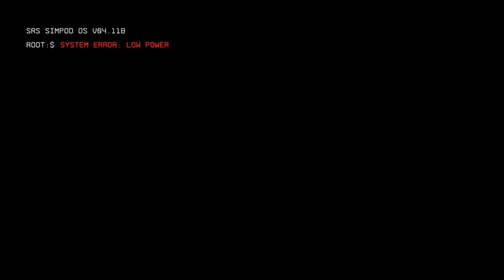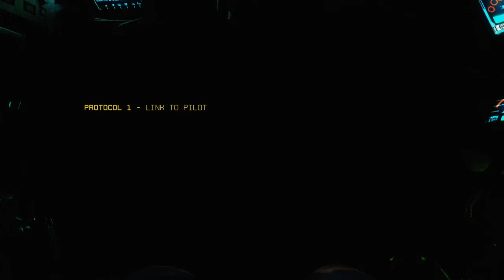Titanfall 2 part1